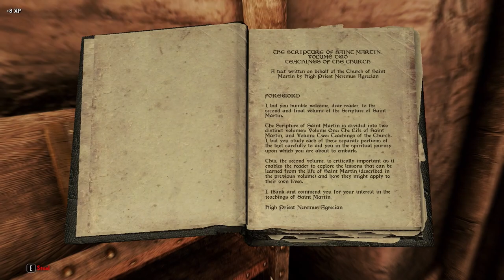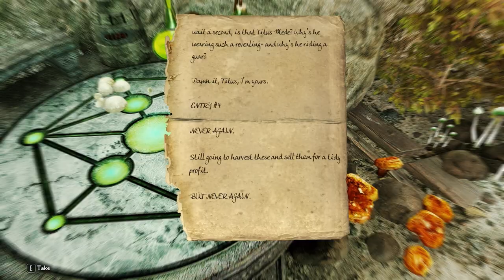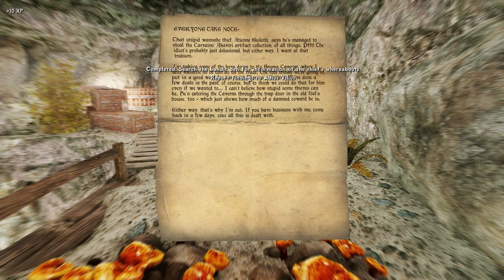Going Treasure Hunting in Bruma // PatPat Plays: Skyrim Elysium Remastered // Episode 37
To me, this is want the episodes for be more like. Not content wise but structure. Got right to the quest, did the quest and any little side stuff, and had a fun time doing it. All around fortyish minuets. gonna try to look at some more stuff on the wiki to help me along now and again.